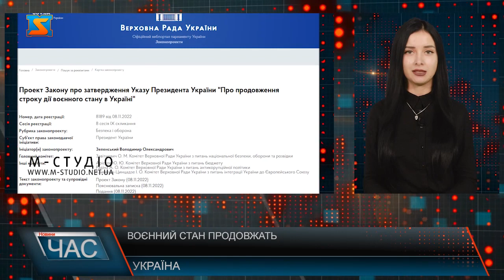Воєнний стан продовжать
Президент України Володимир Зеленський зареєстрував у Верховній Раді України законопроєкти про затвердження своїх указів щодо продовження воєнного стану та проведення загальної мобілізації. Відповідні проєкти опубліковані на сайті парламенту під номерами 8189 та 8190. Текст та супровідні документи до законопроєктів наразі не оприлюднені. У розділі "дати та стан проходження" зазначається, що проєкти одержані Верховною Радою та передані на розгляд парламентському керівництву. Нагадаємо, 15 серпня Верховна Рада України продовжила воєнний стан та мобілізацію в Україні на 90 днів - до 21 листопада